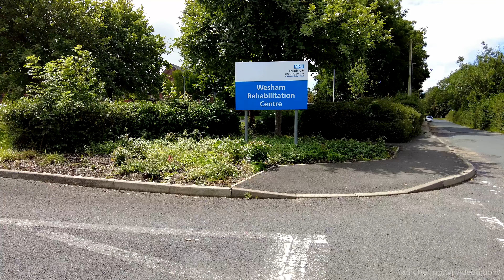EPISODE ONE - WESHAM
This video shows some of the landmarks and historical buildings of Wesham, as well as a birds-eye view of the town in 4k quality.